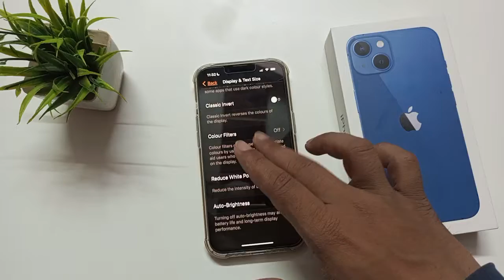how to on smart invert option in iPhone 13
on smart invert option in iPhone 13
iPhone 13 me on smart invert option
ham phone mein smart invert option ko on kaise kare iPhone 11
in smart invert option ko on kaise  Karen iPhone 12
iPhone 13 pro mini me smart invert option ko chalu kaise  Karen